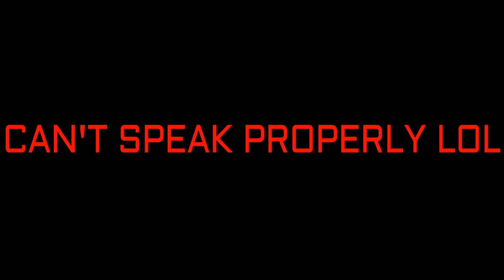IS THIS ME AT MY FINEST? NO// Call of Duty: Black ops 4